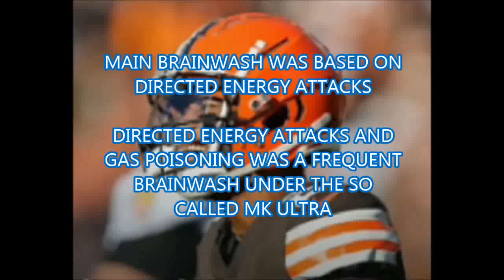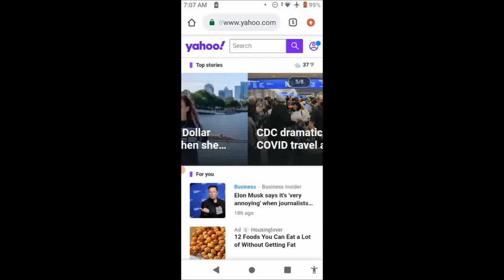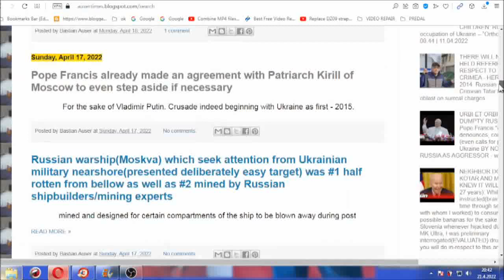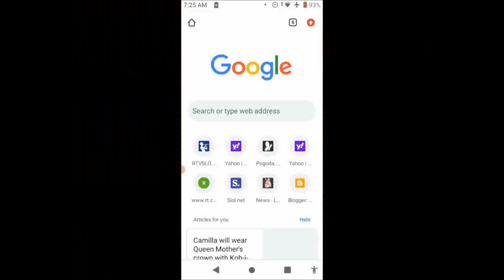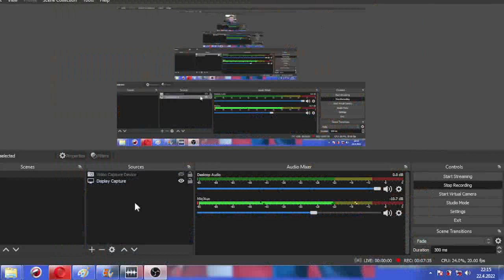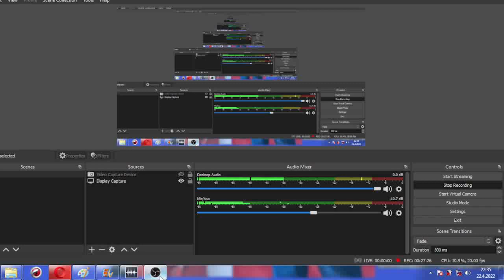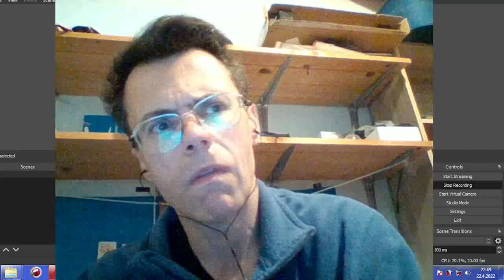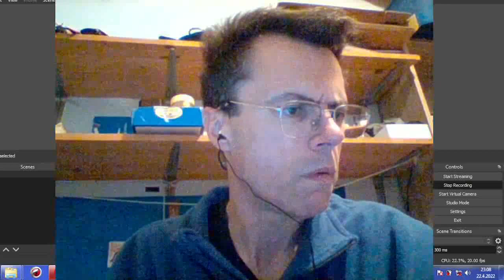1 of 2 How the real poisoning along tooth infection was done throughout return from Poland since 202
1 of 2 How the real poisoning along tooth infection was done throughout return from Poland since 2020 and in Poland

DETAILED ACCOUNT ON How the real poisoning alongside of the tooth infection(or whatever they have done to me) was done throughout return from Poland since 2020 and in Poland

BOTH BRITONS - PRINCE HARRY AND WILLIAM WHO HAVE ACCOMPLISHED NOTHING FOR BRITAIN OR CANADA OR AUSTRALIA(two kids who alone created me Mount Everest of problems throughout life - are two insensitive bullies), INSISTED ME HOW I WILL HAVE TO PLAY FIND POISON CANCER GAME WITH PRINCE HARRY COMPLETELY OBSESSED WITH CRIME AGAINST ME BLAMING ME FOR HIS AND HIS UNCLE ANDREW'S MISFORTUNE - BY PSYCHOPATH BLAMING ME FOR THINGS I HAD OR HAVE NOTHING TO DO WITH KNOWING FOR AMOUNT OF MONEY HIS FAMILY(COUNTRIES) OWED AND OWES ME.

IDEA OF BRITISH CRIME IN RESPECT TO POISONING WAS CONCENTRATED IN DIRECTION OF MY LOOSING MIND NEXT TO FORCED UNEMPLOYMENT AND DESTRUCTION OF PROPERTY WITH PRIMARY AIM AT MY CONCENTRATING ON IT RATHER THAN TO SUBMIT MORE AUDIO RECORDED MK ULTRA PROOFS IN WHICH I IDENTIFIED PEOPLE AND STRUCTURES/LOCATIONS WHO I SUPPOSEDLY NEVER MET OR HAVE SEEN IN MY LIFE TIME...IDEA NEXT TO MENTAL PROBLEMS WAS TO CLOG ME WITH EXTRA WEIGHT AND CAUSE AS MUCH AS POSSIBLE HEALTH HARM AFTER UNDERGOING PHYSICAL SPINE BREAKING INJURY IN POLAND VIA EMPLOYMENT/WORK PROCEDURE... WITH EVEN MORE CRIMINAL AIM AS TO DEPICT ME WITH PARANOID SCHIZOPHRENIC TITLE WHICH I RECEIVED FROM ROYALS IN RETURN FOR LOYAL 22 YEARS OF SERVICE THROUGH MOST SEVERE TORTURE IN 2013 - SOMETHING CHARLES, MICHAEL OF KENT, AND ANDREW ENTRUSTED ME EVEN AS FAR AS A MUST PART FOR THE SAKE OF THEIR WELL BEING WHILE TRADING IN RUSSIA .

NOBODY CAUSE MORE CRIME AGAINST ME THAN MY CLOSEST FAMILY MEMBERS - EXACTLY THROUGH WHOM POLITICIANS MARCHED ON ME WITH THEIR MASTERS FOR NO LESS THAN 28 YEARS.

PSYCHIATRIST PETER KAPŠ WHO RAN THIS OPERATION AGAINST ME ALONGSIDE DIRECTOR OF POLICE WAS DIRECTLY COMPENSATED BY ROYALS FOR HIS PSYCHIATRIC "LICENSE TO KILL" AS THEY REFERRED TO ONE AS. INDIVIDUAL WALKED INTO FACTORIES LIKE ROLEX AND BUSINESS ALL OVER GERMANY/USA ETC. TO NEGOTIATE NEXT TO CRIME A BUSINESS DEALS FOR HIS PARTNERS OR SLOVENIAN GOVERNMENT ALONE.